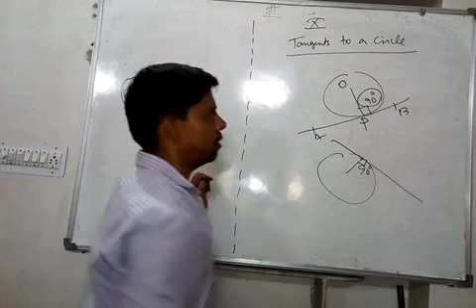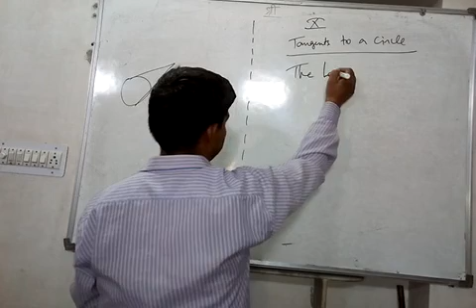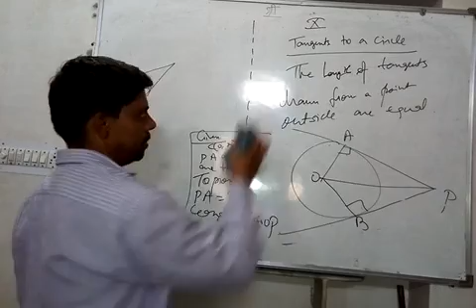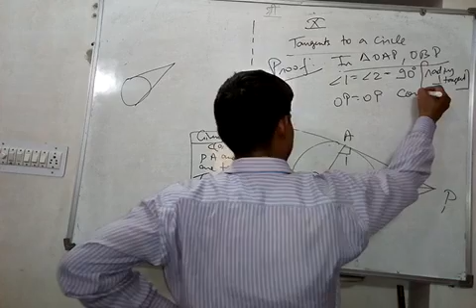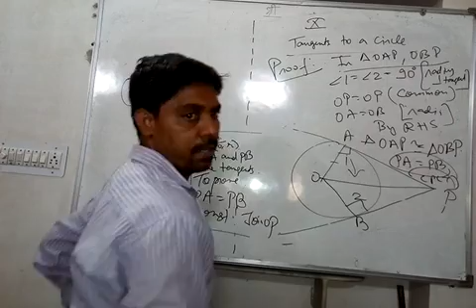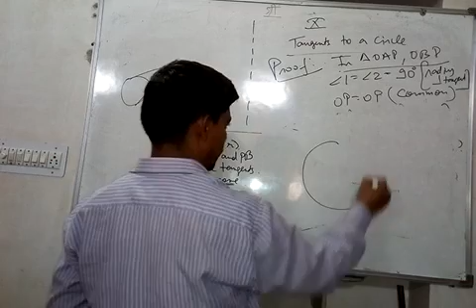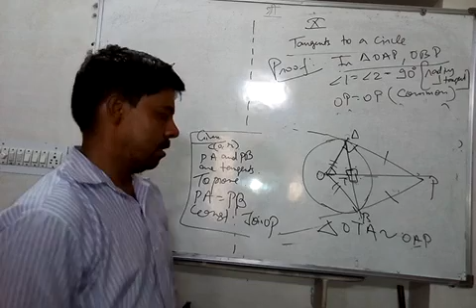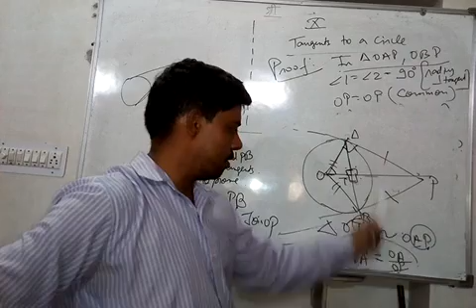Tangents to a circle-2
This is the second important theorem that is tangents drawn from a point outside are equal in length